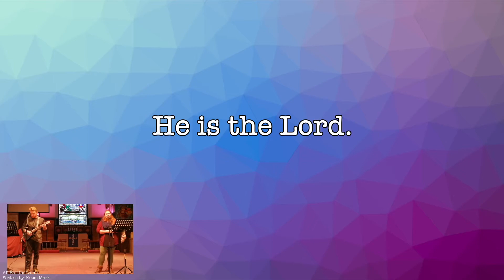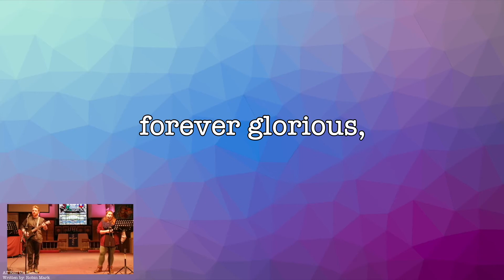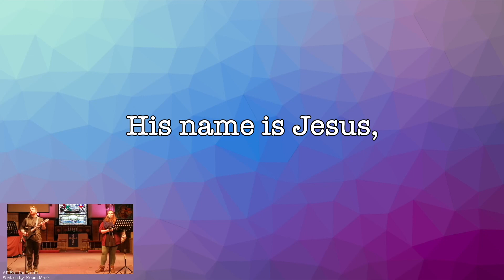All Hail the Lamb // Ft Emily Roberts & Ben Wash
First streamed as part of St George's Church Deal Sunday Live Stream // 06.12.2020